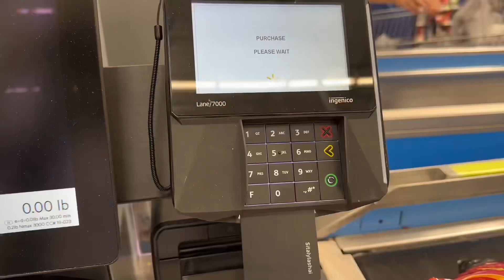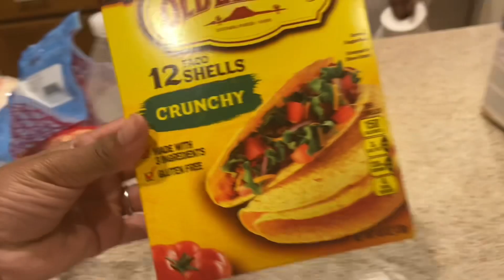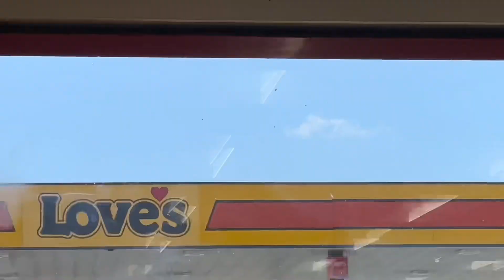week in my life : sno cones , travel , pool , vibes + more